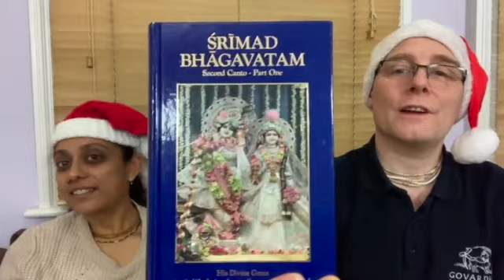Day 109 - Bhagavatam Bites - SB 2.7.8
WELCOME TO BHAGAVATAM BITES !

Bitesize readings and discussion on the wonderful Srimad Bhagavatam with my husband - Jai Nitai dasa and myself - Bhava Bhakti devi dasi.

Please join us as we dive deep into this everlasting nectar.

We are reading from the BBT published Srimad Bhagavatam with translations and purports by His Divine Grace A.C. Bhaktivedanta Swami Srila Prabhupada.